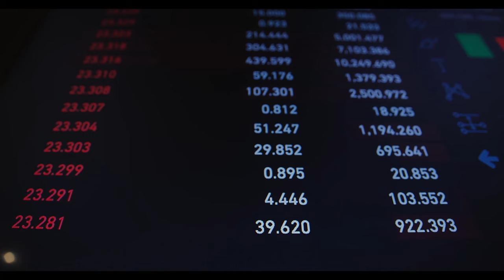Bakan Işıkhan 'Çalışmalar başlıyor' diyerek açıkladı: 12 bin liraya yükseltilecek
Bakan Işıkhan 'Çalışmalar başlıyor' diyerek açıkladı: 12 bin liraya yükseltilecek,Bakan Işıkhan,Çalışmalar başlıyor,12 bin lira,yükseltilecek,açıkladı,Bakan,Işıkhan,Çalışma ve Sosyal Güvenlik Bakanlığı,İUP,İşgücü Uyum Programı,ücret,çalışma başlattı,Vedat,Bakanı,Çalışma ve Sosyal Güvenlik,Memur-Sen Genel Başkanı Ali Yalçın,Memur-Sen Genel Başkan Yardımcısı Hacı Bayram Tonbul,Memur